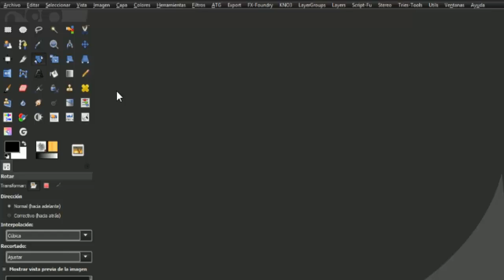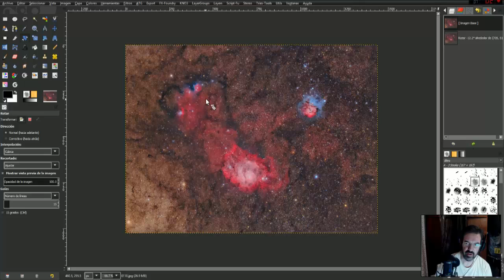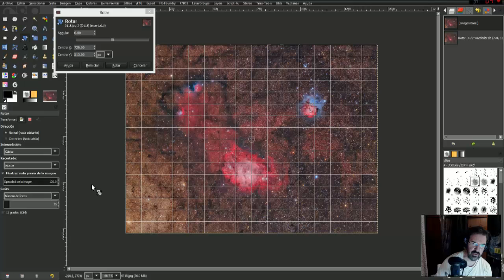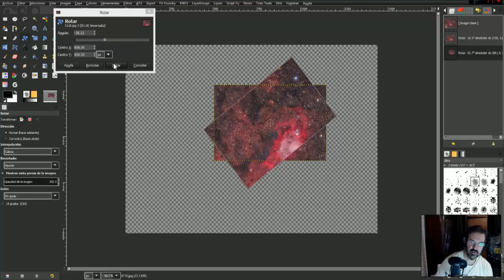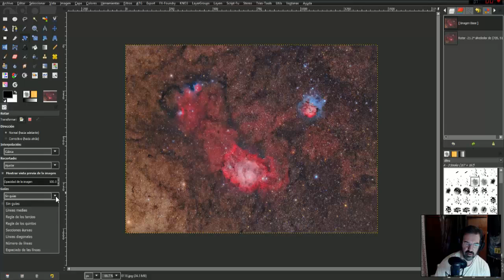GIMP 135 : HERRAMIENTAS DE TRANSFORMACIÓN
ROTAR